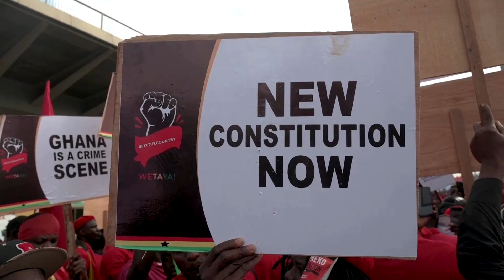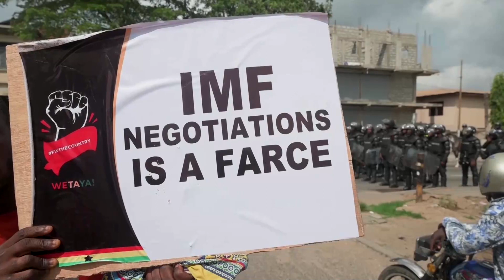Struggling Ghana moves closer to $3 billion IMF relief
The International Monetary Fund is poised to lend Ghana $3 billion as the African nation grapples with its worst economic crisis in a generation, Finance Minister Ken Ofori-Atta said.